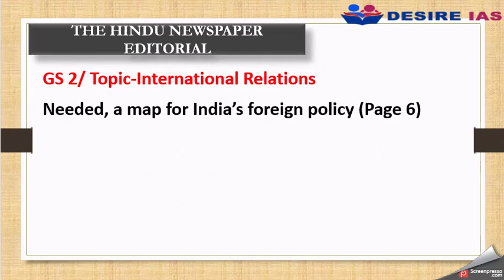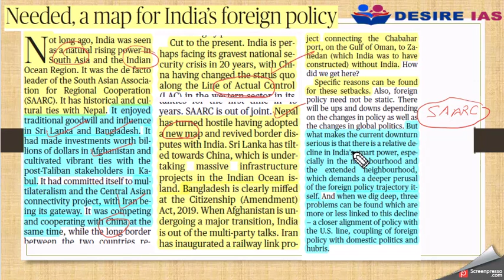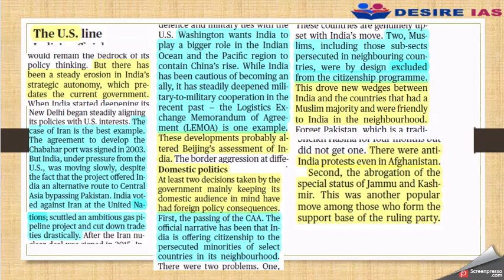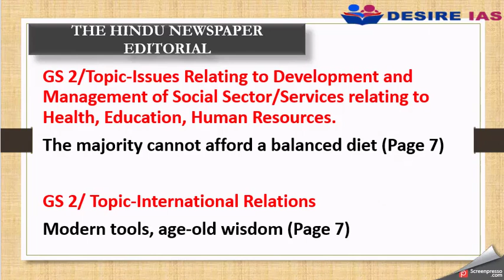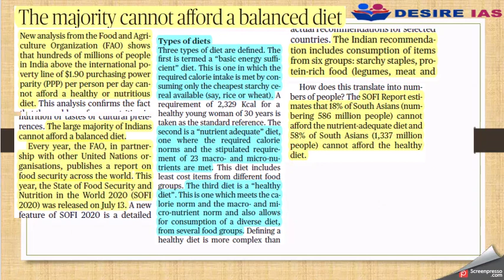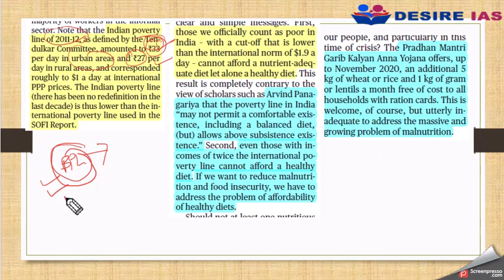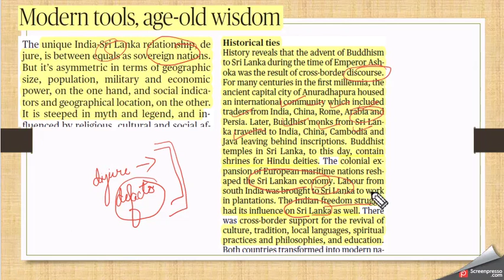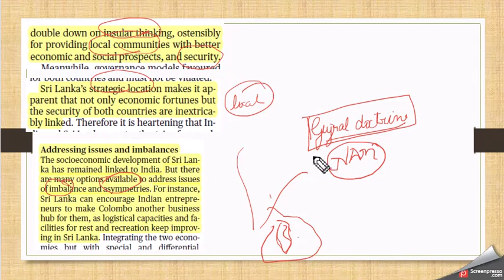Important News for UPSC- The Hindu and The Indian Express Newspaper (Dated-28/07/2020)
About the video:
The Hindu Newspaper and The Indian Express Newspaper Important articles are told in the video. The whole newspaper is analyzed topic-wise. GS 1, GS 2, GS 3, GS 4 and Prelims Important News are well described in the video. Which articles to be emphasized more for Mains Exam and Prelims Exam are suggested in the video. Whole video help aspirants in reading newspapers effectively. The video is helpful for aspirants preparing for Civil Service Exam. State Public Service Commissions following similar-pattern like UPSC Civil Service Exam, Aspirants from those states can also follow it. This video will simplify Newspaper reading both for Hindi and Medium Aspirants.